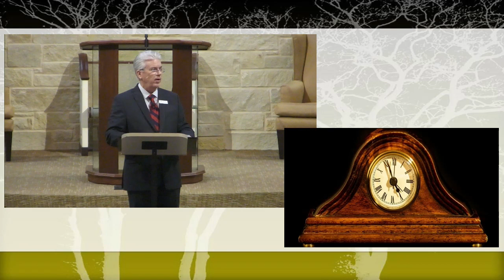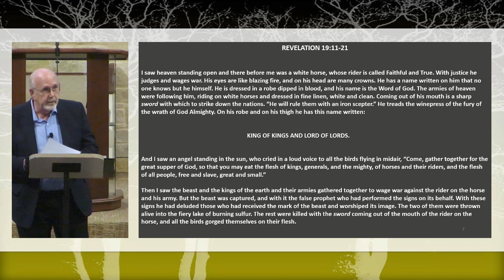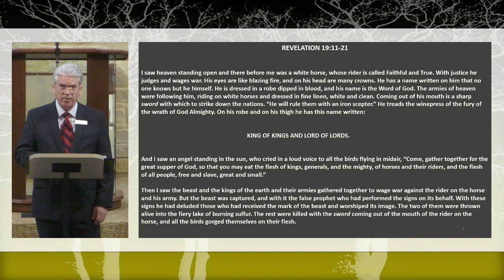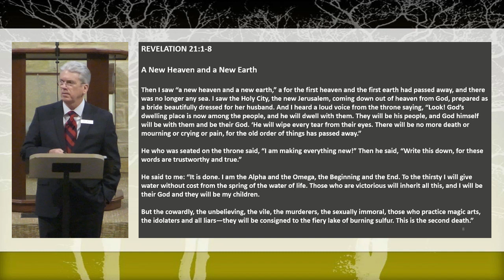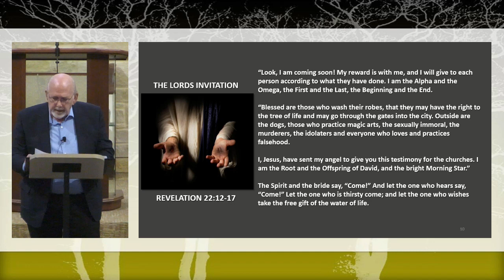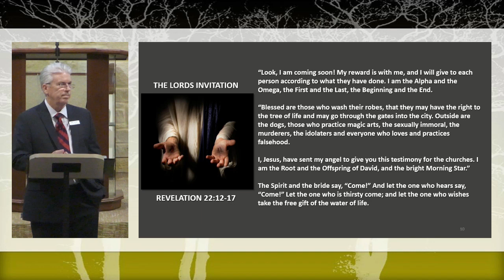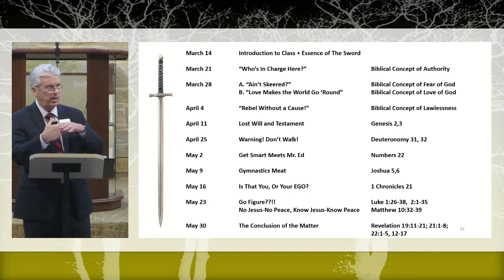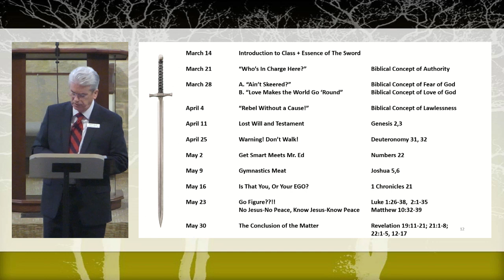2021 05 30 BC Marty Miller